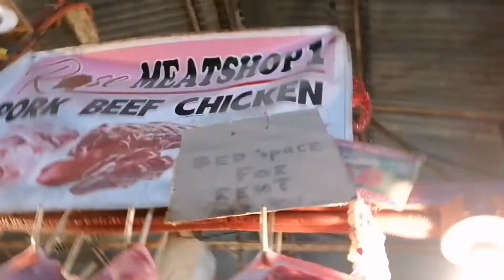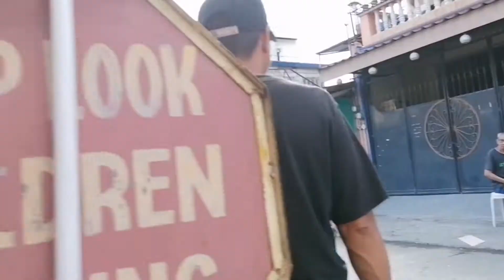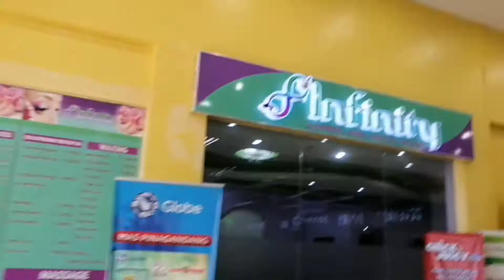BABALIK PA KAYA ANG FREEDOM || BEFORE PANDEMIC NO COVID19 NO LOCKDOWN